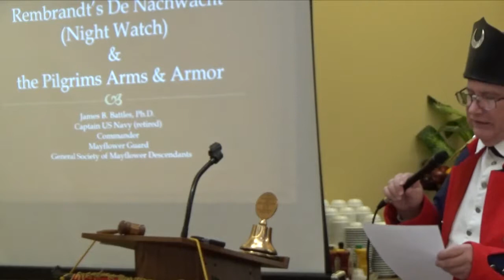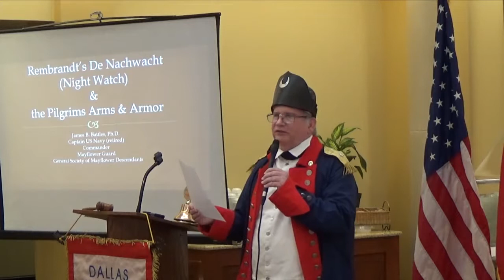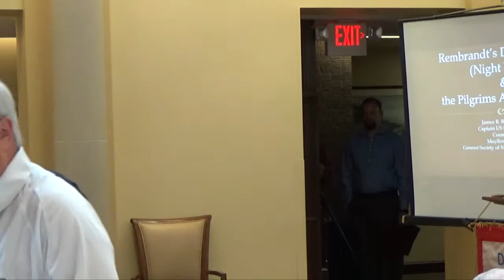2018 06 09 Dallas Chapter Americanism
A special presentation given to the Dallas Chapter of the Sons of the American Revolution on June 9, 2018, by Mr. Bill Watts, on the subject of: "Fort Moultrie, SC and the Moultrie Flag".